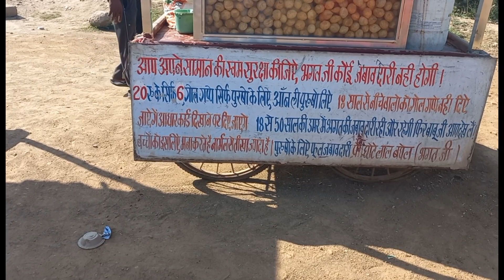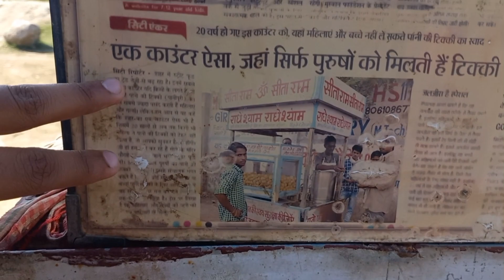Gwalior 🤩 famous Golgappe wale bhagat ji | only for 18+ BOYS | Most 🌶Spicy | Gwalior Street food